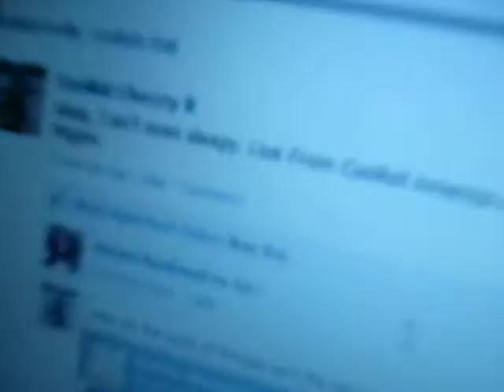Coolkids @ 5:30 am